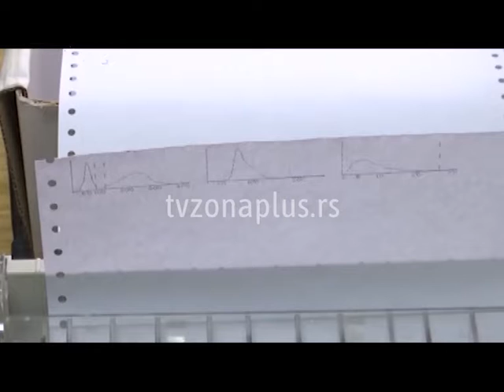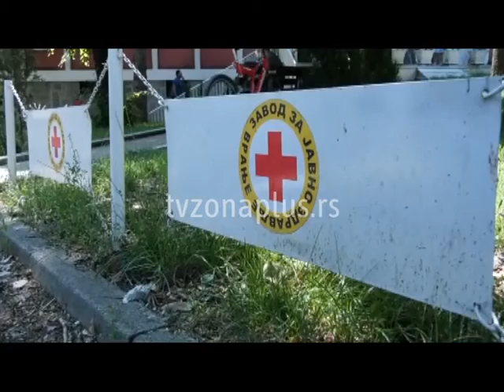PČINJSKI OKRUG - 49 NOVA SLUČAJA